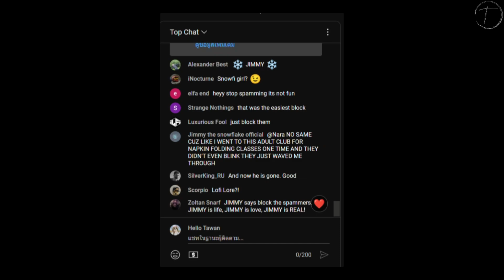Snowman⛄ ทฤษฎีเรื่องราวความทรงจำวัยเด็กของ Lofi girl🎧| Hello Tawan❄🎄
💵Donateเงิน Truewallet
โดเนท 1 บาทขึ้นไป เบอร์  :  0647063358
หรือ
💵Donateเงิน Truewallet ได้ที่ Link นี้เลย
โดเนท 1 บาทขึ้นไป

หรือ Discord : SunshineOfHorizon (Hello Tawan)#9173
(ยังไม่มีสปอนเซอร์ครับ)

🎨Fanart ส่งทางที่ Discord กลุ่ม🎨

00:00 introเนื้อหา❄
1:10 เนื้อหาก่อนเกิดเหตุการณ์ และ เนื้อเรื่อง Lofi girl☃
3:39 ทฤษฎี lofi girl เรื่อง Snowman⛄
5:06 ความรู้สึกหลังดู Snowman ความทรงจำของ Lofi girl และจบเนื้อหา